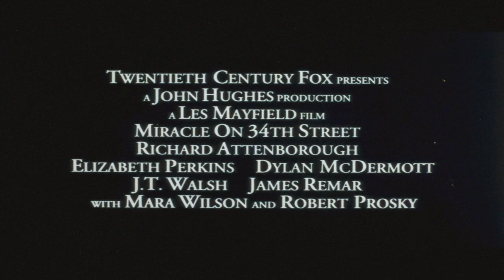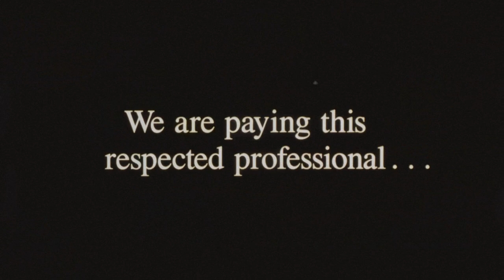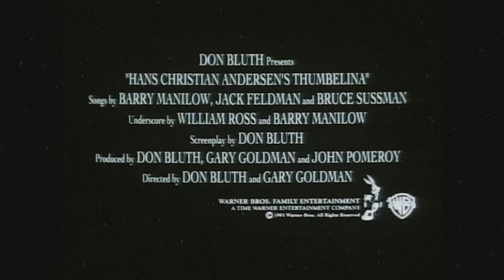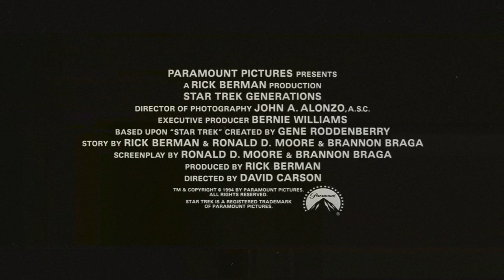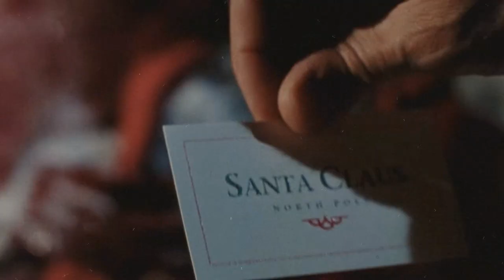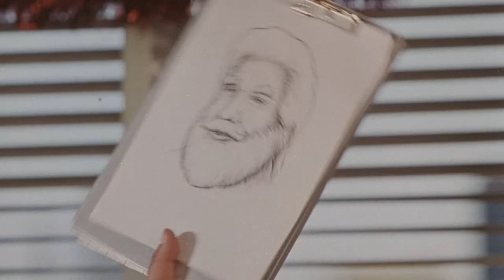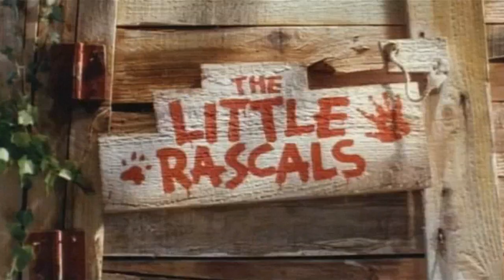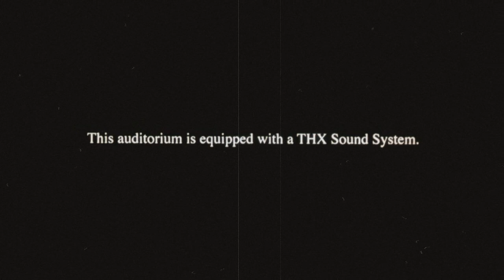Opening To Bubble Bobble: The Movie (1994) AMC Theaters (FANMADE)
This is the opening to Bubble Bobble: The Movie (1994) at AMC Theaters aka POV: It's 1999 and you're at the local AMC theater about to see Detective Dog (1999) (GAI AU) 1994 American animated fantasy buddy comedy film produced by Hanna-Barbera Feature Animation and released by Universal Pictures based on both the video game and Hanna-Barbera series.
This is the Opening To Bubble Bobble: The Movie (1994)
1. Universal Studios Florida commercial - "Aggressive"
2. AMC Theatres: "Previews" Bumper
3. The Pagemaster trailer
4. Miracle on 34th Street (1994) teaser trailer
5. The Swan Princess (1994) trailer
6. The Mask (1994) Trailer
7. Thumbelina (1994) Trailer
8. Untield Ambitious Paramount FA Flim (1994) Trailer (not shown)
9. Star Trek Generations Trailer
10. The Fantastic Four (1994) Trailer
11. The Lion King (1994) Trailer
12. The Santa Clause (1994) Trailer
13. The Flintstones (1994) Trailer
14. The Little Rascals Trailer
15.  Coca-Cola Ad - Movies
16. AMC Theatres "Silence Is Golden" bumper (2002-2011)
17. AMC Theatres: "Feature Presentation" Bumper
31. Dolby Digital - Train
32. THX trailer - Grand (DTS Variant)
33. Universal Pictures (1994) logo
34. Turner Pictures logo
35. Hanna-Barbera logo
Closing:
1. Last Couple Minutes Of Credits (not shown)
2. Hanna-Barbera logo
3. Universal Pictures logo (closing)
3. MPAA Rated G sceen
4. Universal Studios Hollywood And Florida Logo
Info
Directed by: Ben Jameson
Executive Produced by: William Hanna and Joseph Barbera
Based on: Bubble Bobble
Production company(s): Hanna-Barbera Productions and Turner Pictures
Distributed by: Universal Pictures (United States and International) and Toho (Japan)
Release date(s): TBA, 1994
Running time: 100 minutes
Country: United States
Language: English
Rating: G

Note: Fake/Fanmade

The content shown in this video hasn't owned by any of us or all of us (even though they're brand new). This is being uploaded for preservation and entertainment purposes only.